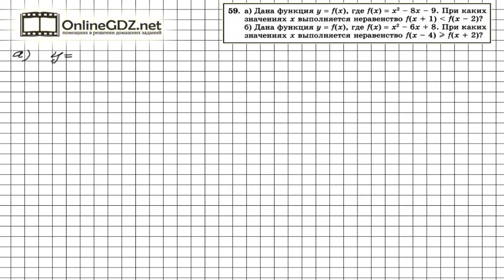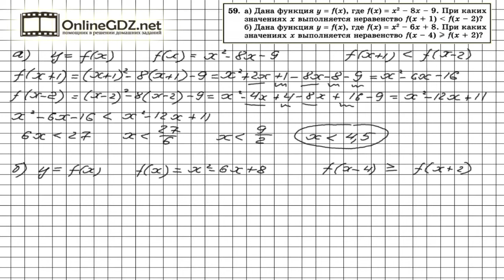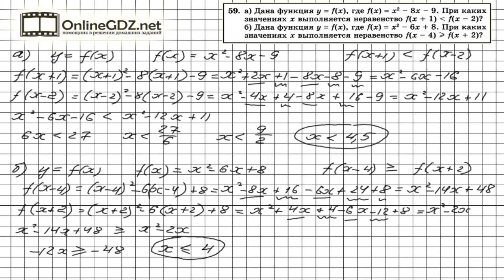Задание № 59 Итоговое повторение - Алгебра 8 класс (Мордкович)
Для того, чтобы найти значения х, при которых выполняется данное неравенство, нужно вначале записать выражения для значений функции при заданных значениях аргумента. Без труда с этим справиться поможет наше видео.